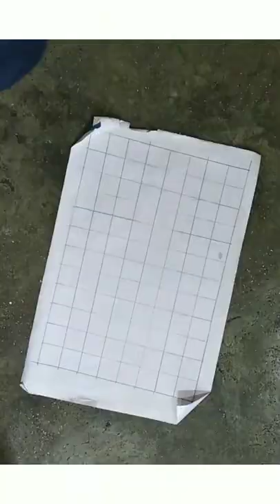smocking pattern pillow covers in detail video given in description box